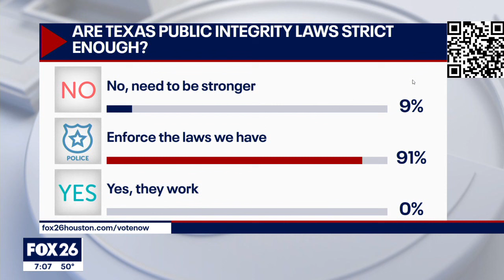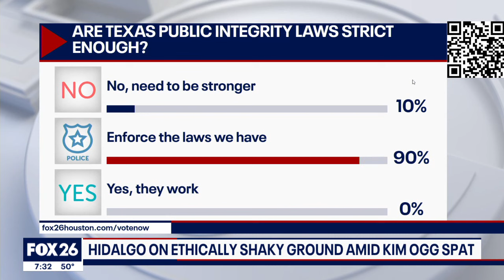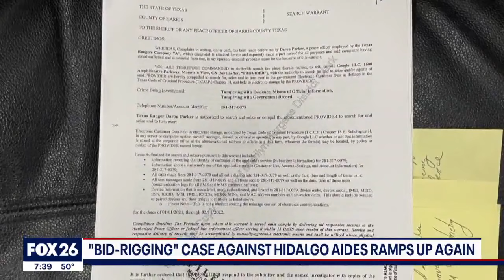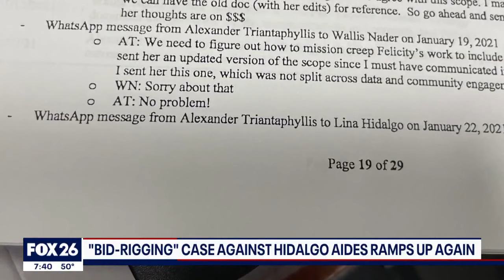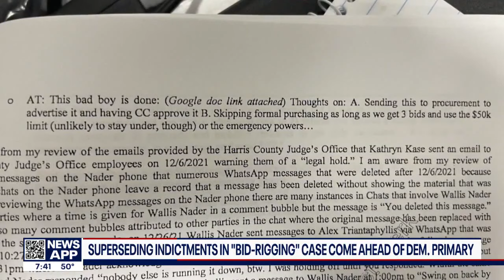What's Your Point? December 3, 2023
On this edition of "What's Your Point?" - a debate between mayoral contenders triggers harsh criticism of our city's current leader.
 The consequent "push-back" from Sylvester Turner was both angry and controversial.
 That topic plus - chaos at a Sunnyside polling place as rule-bending and hard feelings between candidates "boil over" during the early vote.

Also on our table - Judge Lina Hidalgo "under fire" again after campaigning for others on Harris County property, more corruption uncovered at city hall with millions in water repair contracts going to friends and family... And the expulsion of grifter-turned-lawmaker George Santos - why did Texas Congressman Troy Nehls and others lend him support?